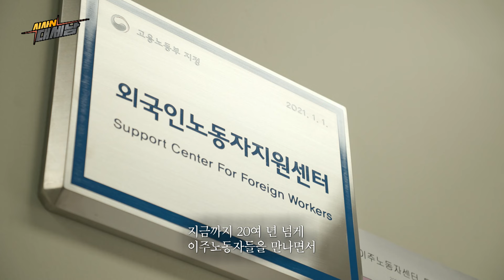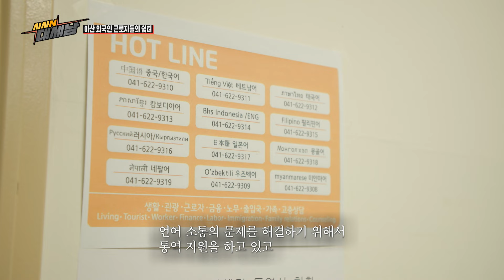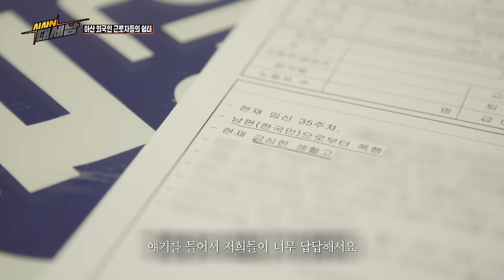아산 외국인 근로자들의 쉼터 [현지인] / KBS대전 20240116 방송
피부색이 다르고 후진국에서 왔다며 차별받는 사람들, 우리 지역에는 꿈을 이루기 위해 한국을 찾아왔지만 이와 같은 이유로 부당한 대우를 받는 외국인 노동자들이 있다. 법무부에 따르면 충남의 외국인 노동자 2만 9,442명 중 33.8%인 6,895명이 아산에 살고 있다고 한다. 아산에서 산업재해나 임금체불 등 어려움을 겪지만 언어가 달라 소통이 안 되는 등의 어려움에 처한 이주노동자를 지원하는 아산이주노동자지원센터를 찾아 외국인 노동자의 어려운 환경을 직접 찾아가 보고 그들이 살아가는 이야기를 생생히 들어본다.